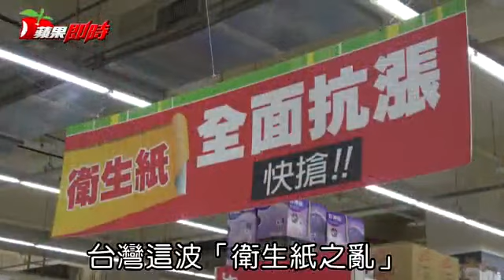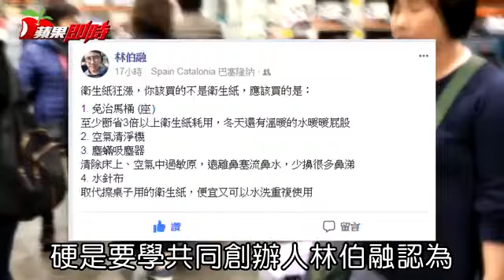衛生紙之亂！買多沒省到 反而大失血| 台灣蘋果日報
全台掀起一股「衛生紙之亂」，實體賣場被搬空、網購平台大缺貨，國內衛生紙供應商確定3月起將調漲衛生紙價格，漲幅約10%至30%不等，PChome24h購物湧現空前囤貨潮，3日內被橫掃近5百萬包，銷量暴增22倍，平均每3秒就賣1箱，全站品牌高達95%在庫貨量銷售一空，這波搶購熱潮在社群平台迅速擴散，讓衛生紙大作戰加速進入白熱化，但買越多真的就省越多嗎？